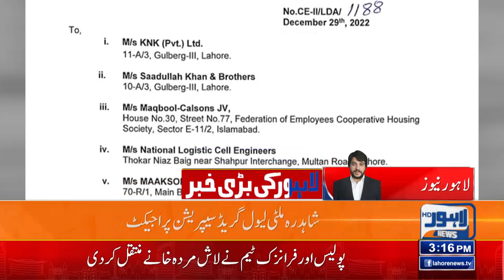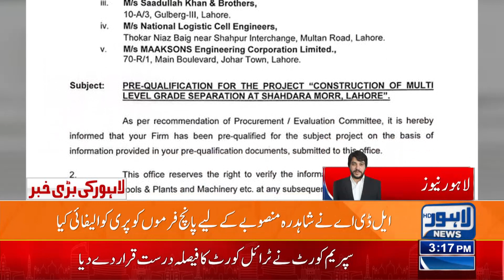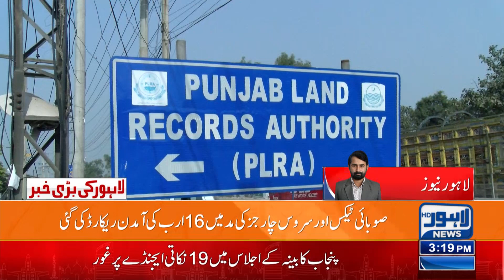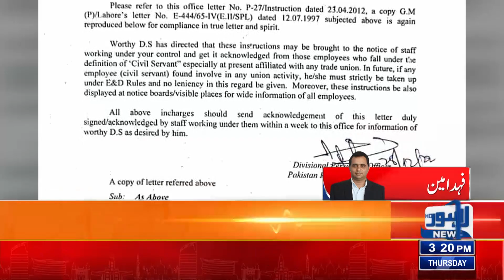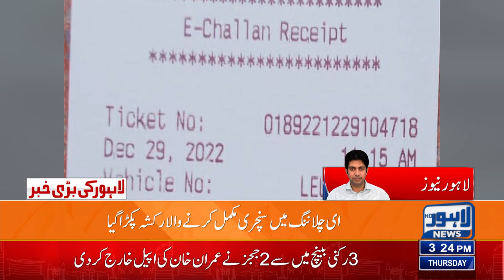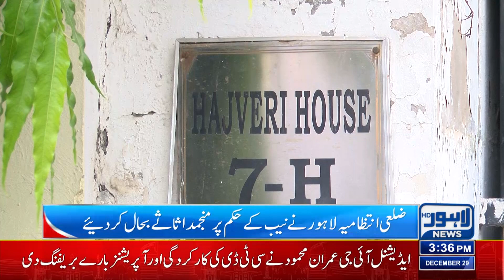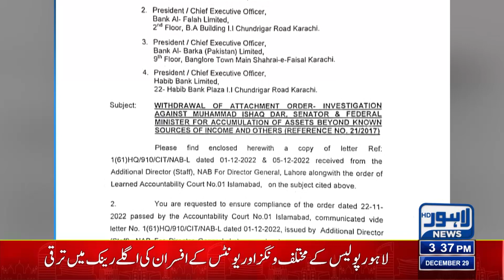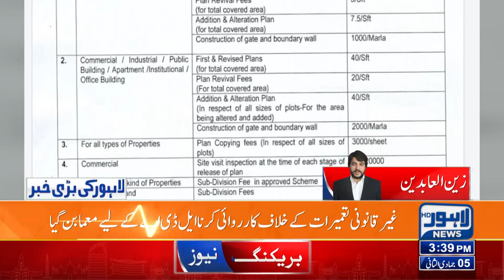PTI IN Big Trouble | 03:00 PM News Bulletin| 29 December 2022 | Lahore News HD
Nod of powers that be key element for snap polls, says Imran Khan

Imran's narrative reflects his undemocratic thinking: Bilawal

Gold soars to all-time high of Rs182,800 per tola

Nation suffering the consequences of regime change operation: Imran

Buzdar entrusted to ensure attendance of lawmakers on Jan 2 meeting